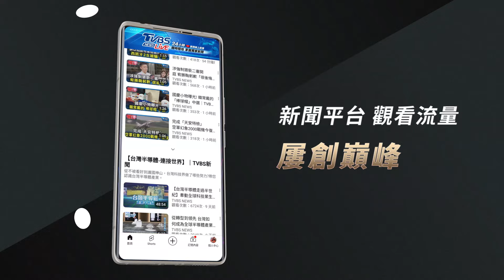國道6車連環撞!疑聯結車未注意釀「2死5傷」｜TVBS新聞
國道三號，南下114公里處，今天傍晚6點半左右，發生6車連環追撞車禍，疑似是一輛聯結車未注意前方回堵，高速衝撞前方的油罐車及4輛小客車，造成2人死亡，5人輕重傷，而路段也因為車禍全線封閉。